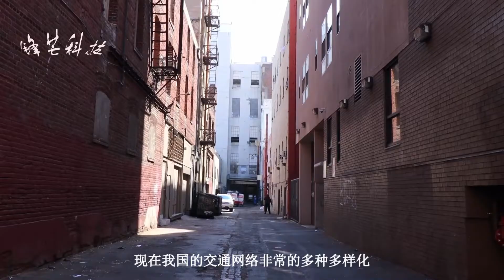天津修建新地铁，一期19公里设置14个站点，有望在2021年正式通车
天津修建的地铁线路就是地铁四号线，是他们城市连接西北至东南方向的一条骨干线。这条地铁线路的全长有4 1.04公里，在这当中，一期就有19公里，在这19公里的线路一共设置了14个车站点。